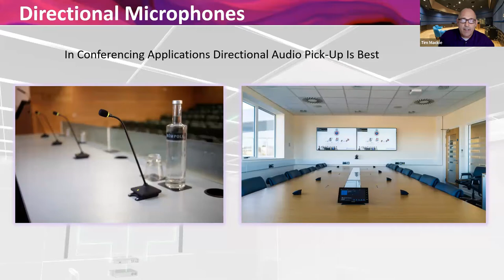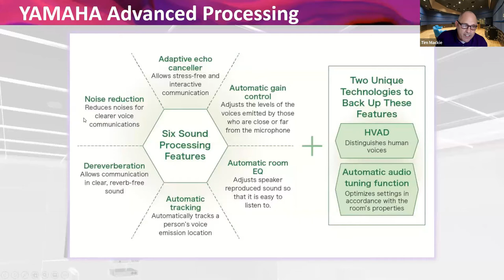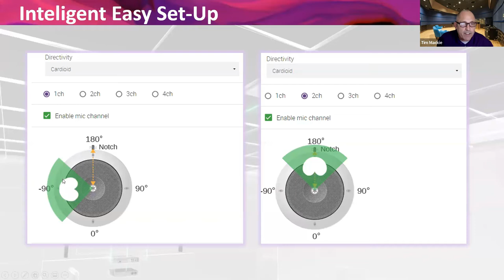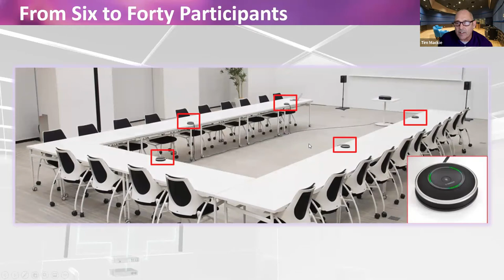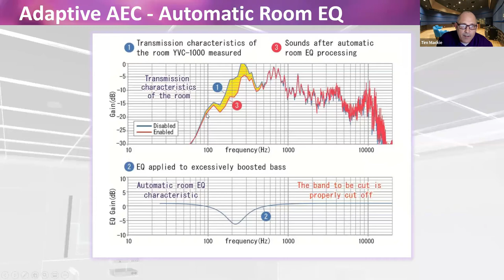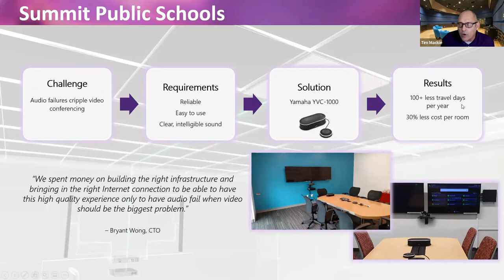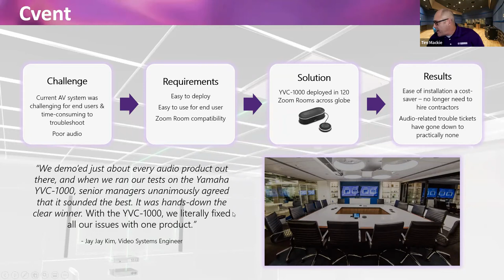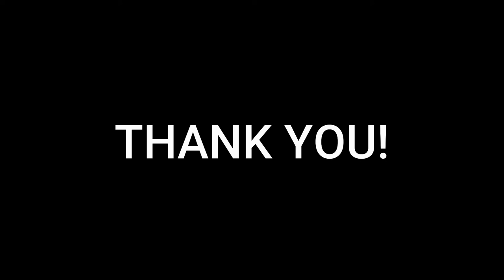11-30-2021 YUC Webinar - "Why NOT Wired Mics?"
Esthetics can be a deciding factor when creating collaborative spaces and for some, the moment wires are mentioned, there is an adverse reaction. But why?

Don’t let a few wires, that can easily be hidden, deter you from having the best audio for your environment no matter what your location looks like. Wired microphone systems can bring valuable advantages to collaboration spaces, especially when they have unique needs. Come join Tyler Cox & Timothy Mackie as they discuss the full advantages of wired mics and how to overcome any “disadvantages” that you might think come with these types of solutions. Let us open your minds to specific use cases and highlight why the technology that Yamaha has implemented in our own wired offerings will only make your hybrid meetings or classrooms better and easier to use.